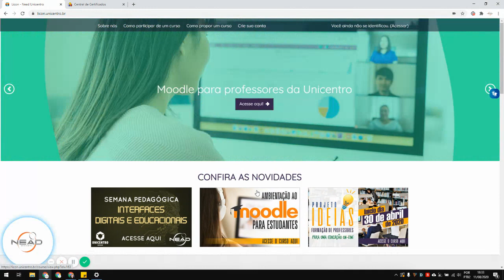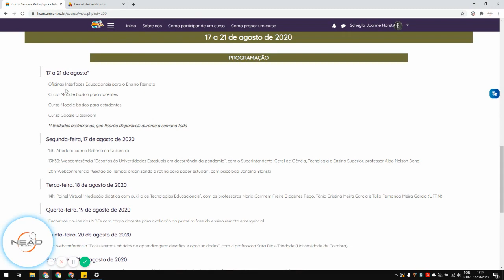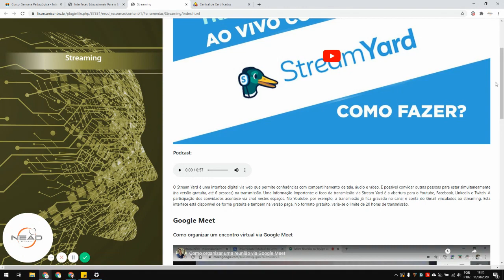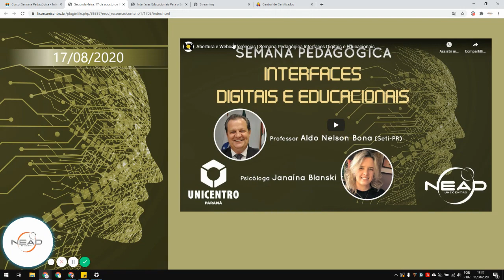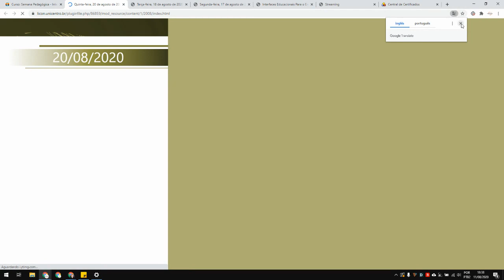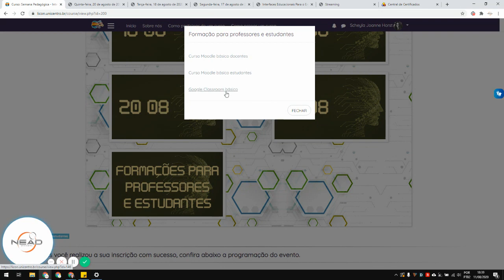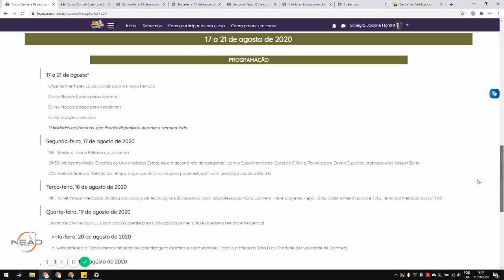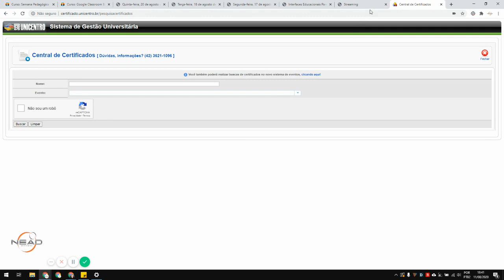[TUTORIAL] Navegação - Semana Pedagógica Interfaces Digitais e Educacionais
Tutorial por Scheyla Horst, comunicadora social do Nead/UAB Unicentro

Semana Pedagógica Interfaces Digitais e Educacionais
17 a 21 de agosto de 2020
Oficinas, cursos on-line, webconferências e painel virtual
Programação gratuita e com certificação